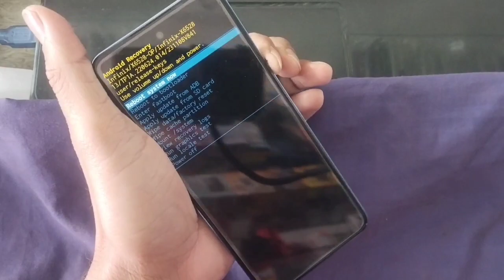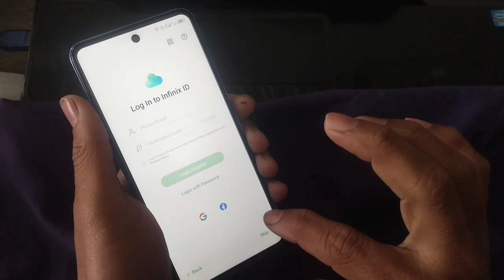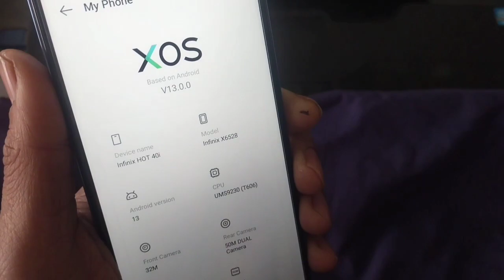infinix hot 40i hard reset | infinix hot 40i pattern unlock | infinix hot 40i password reset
infinix hot 40i hard reset
hard reset infinix hot 40i
how to hard reset infinix hot 40i